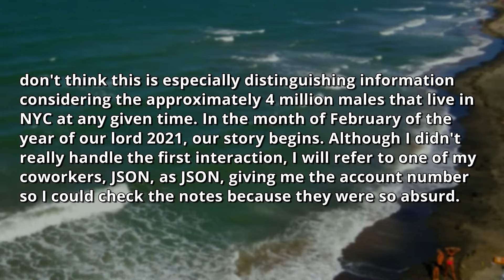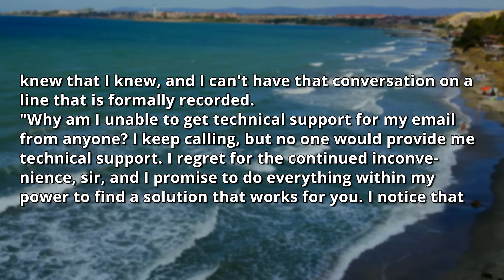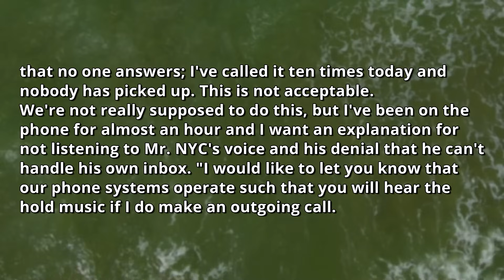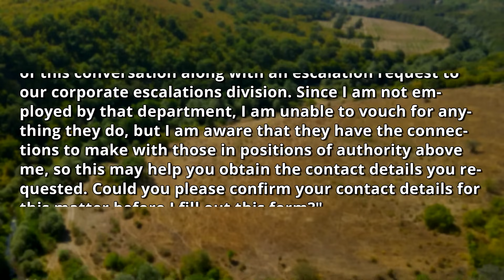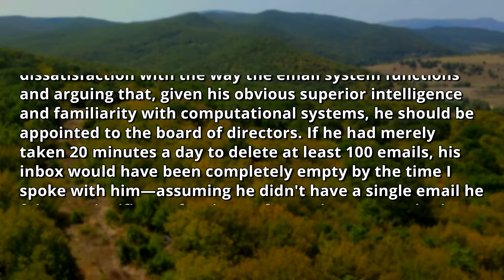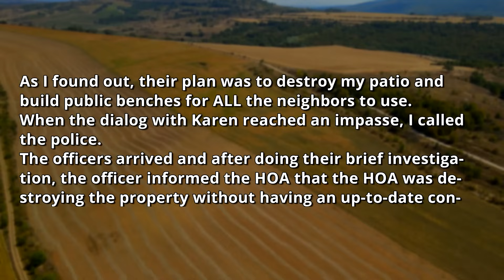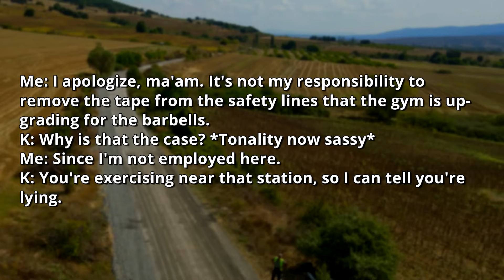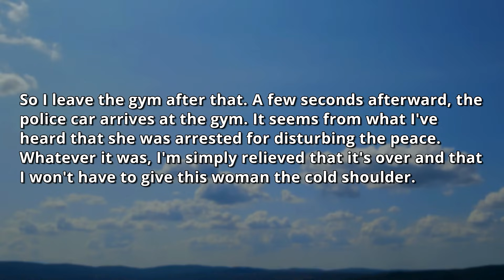HOA Hired Professionals to Destroy My Property & PATIO. I'm the Owner. Karen, I'm NO HOA Member r/EP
0:00 - Intro & First Story
12:42 - Opinion
13:49 - Second Story
17:23 - Third Story
23:06 - Opinion & Outro

HOA Hired Professionals to Destroy My Patio & Private Property! I'm the Owner. Karen, I Am Not Even a Part Of The HOA // MelonCast Podcast